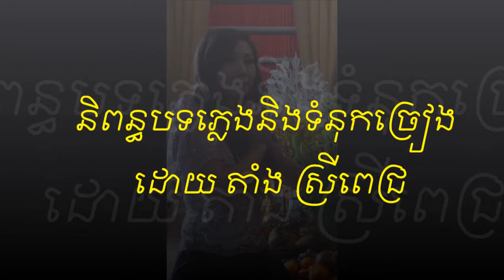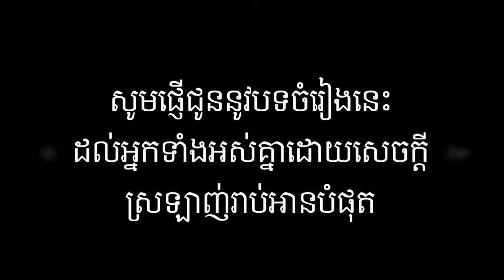នាទីជីវិតចុងក្រោយ -ច្រៀងដោយថន ស៊ីថុន ORIGINAL SONG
និពន្ធបទភ្លេងនិងទំនុកច្រៀង ដោយ​​ តាំង ស្រីពេជ្រ
ចំរៀងរឿងពិត
សូមផ្ញើជូននូវបទចំរៀងនេះដល់អ្នកទាំងអស់គ្នាដោយសេចក្ដីស្រឡាញ់រាប់អានបំផុត